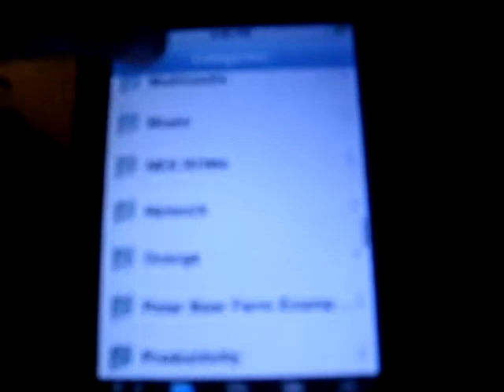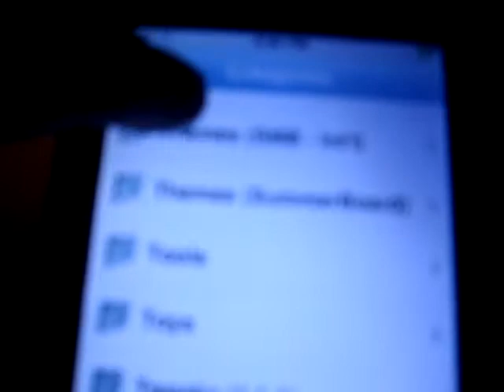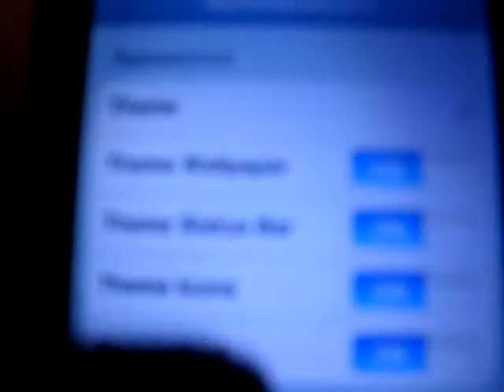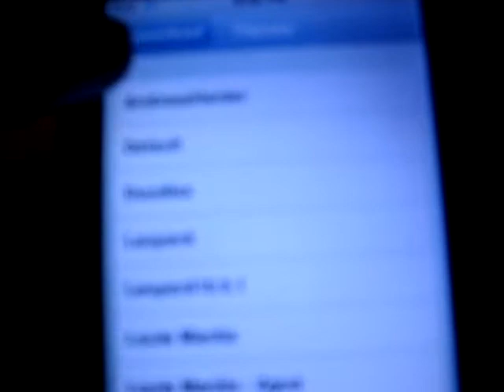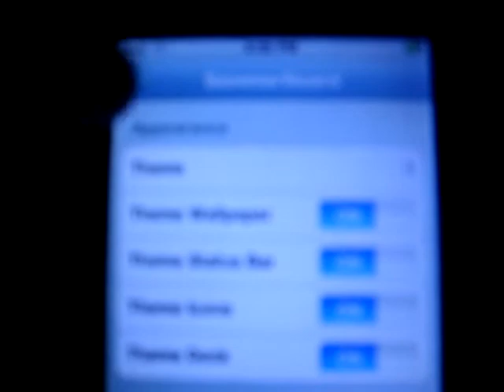How to use Summerboard on Ipod Touch